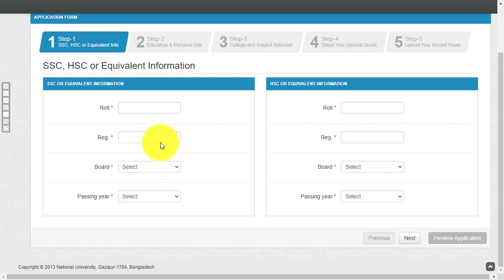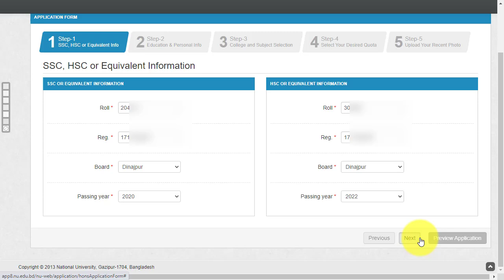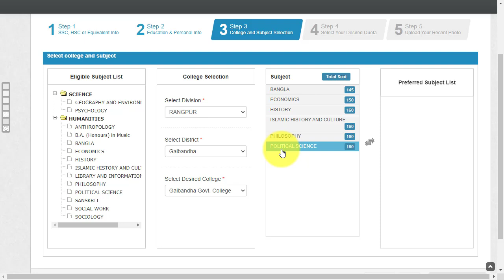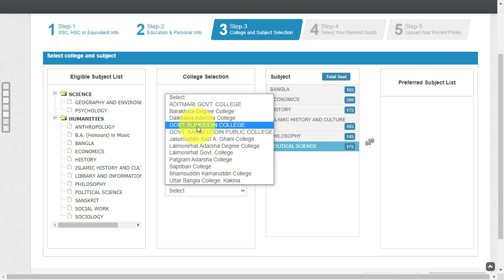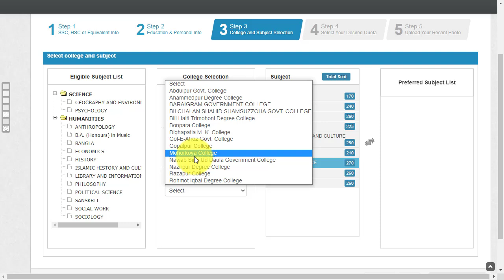কোন কলেজে কতটি সিট খালি দেখার নিয়ম || Honours Admission seat Vacancy Checking System 2023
★★★আপডেট_নিউজঃ
অনার্স ১ম বর্ষ ২০২২-২৩ইং এর ভর্তি বিজ্ঞপ্তি প্রকাশ।
↘️অনলাইন আবেদনঃ ০৫/০৪/২০২৩ইং তারিখ বিকাল ৪টা থেকে শুরু হয়ে ০৮/০৫/২০২৩ইং তারিখ রাত ১২টা পর্যন্ত চলবে।
↘️এইবার অনার্স ভর্তিতে আবেদন যোগ্যতা কমিয়ে ন্যূনতম জিপিএ নির্ধারণ করে দেওয়া হয়েছে।
↘️মানবিক বিভাগঃ
এসএসসি ও এইচএসসি মিলে ন্যূনতম জিপিএ ৬.৫। (পৃথকভাবে জিপিএ ৩.০ থাকতে হবে)।
↘️বিজ্ঞান ও ব্যবসায় বিভাগঃ
এসএসসি ও এইচএসসি মিলে ন্যূনতম জিপিএ ৭.০।(পৃথকভাবে জিপিএ ৩.০ থাকতে হবে)।
↘️পাশের সনঃ এসএসসি - ২০১৯/২০২০ইং, এবং এইচএসসি - ২০২১/২০২২ইং।
↘️আবেদন ফিঃ ২৫০টাকা।
⬆️ যা যা লাগবে আবেদনের জন্যঃ HSC রোল এবং রেজিষ্ট্রেশন নাম্বার, শিক্ষার্থীর সচল মোবাইল নাম্বার, এক কপি পাসপোর্ট সাইজের ছবি